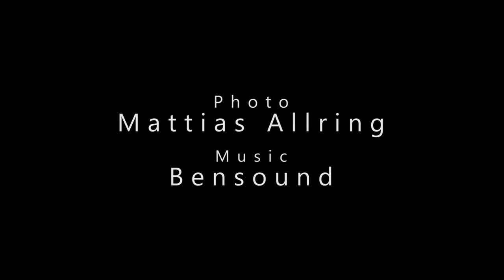Northern Gothenburg Archipelago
Öckerö Municipality (Öckerö kommun) is a municipality in Västra Götaland County in western Sweden. Its seat is located in the town of Öckerö on the main island, which is also called Öckerö. The municipality consists of islands in the Northern Gothenburg Archipelago just outside Gothenburg. With a total area of 26.03 km² it is one of the smallest municipalities of Sweden.
The municipality consists of ten year-round inhabited islands. They are considered to stretch from a renowned lighthouse called Vinga fyr up to the coastal town of Marstrand in the municipality of Kungälv.
This video is shot with a Phantom 4 drone in the locations of Lilla Varholmen, Hönö, Björkö, Hästevik, Grötö, Kalvö, Björkö and Källö Knippla.